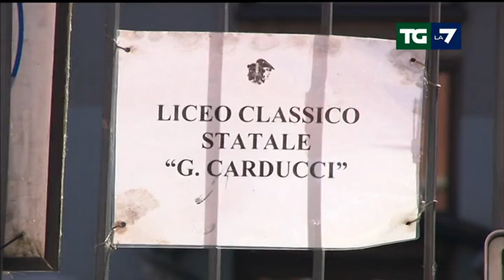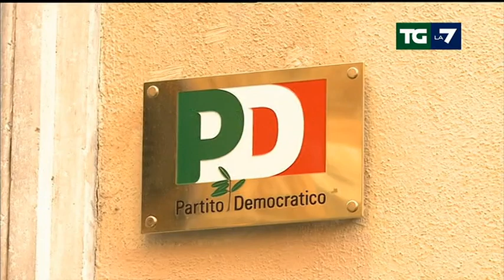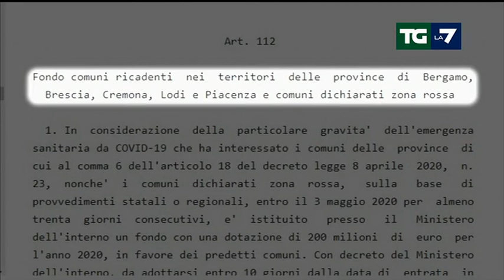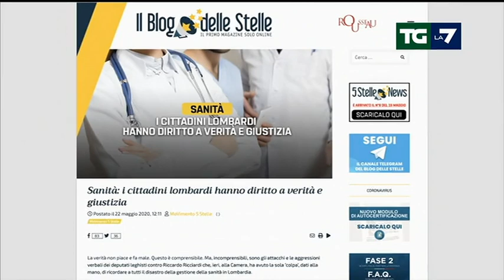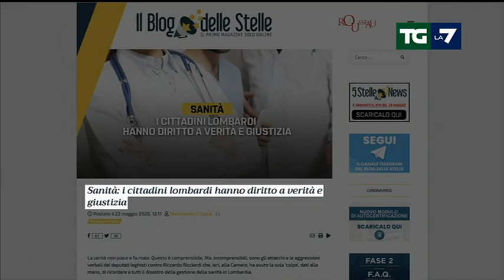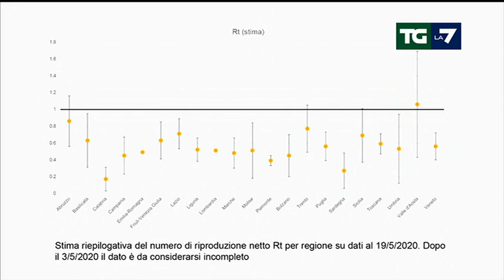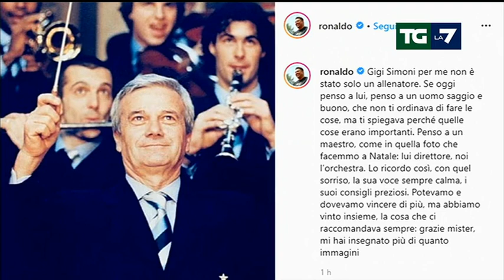Edizione delle ore 20.00 del 22/05/2020